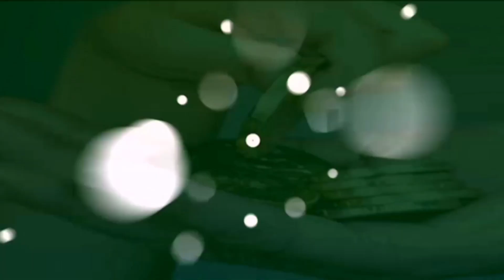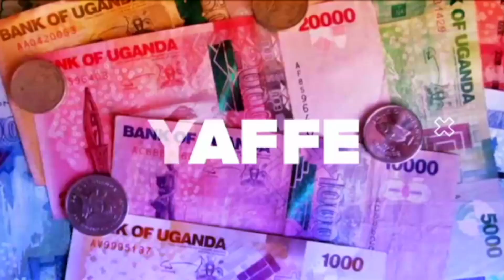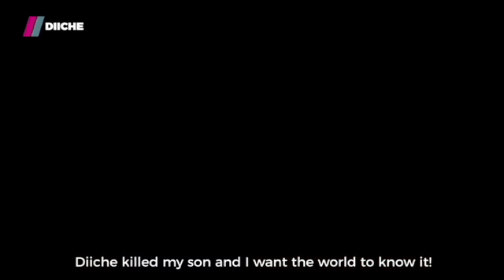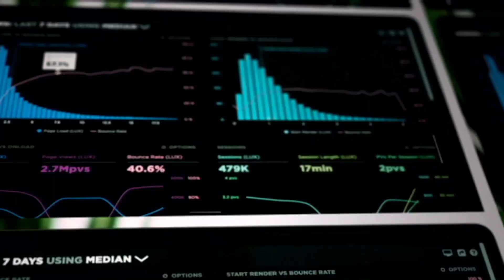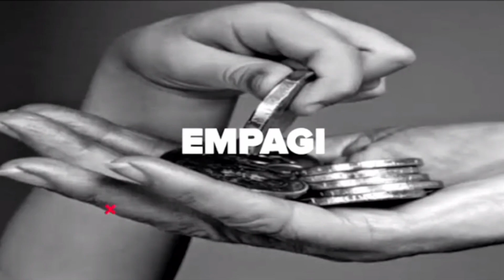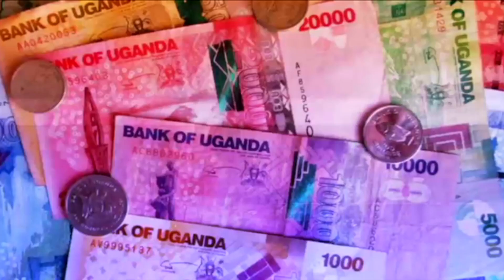Ebirungi Ebiri Mu Kuwa Zakah